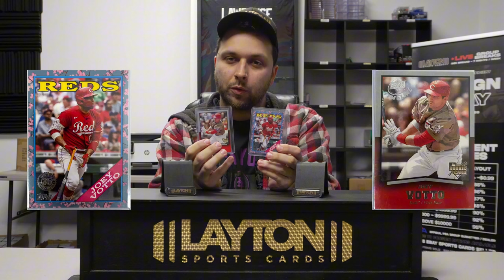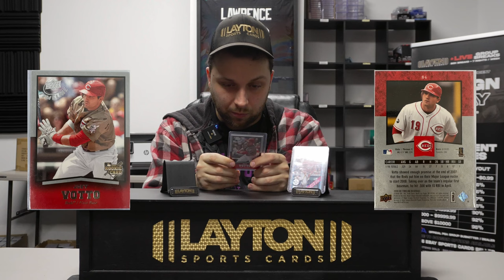BACK 2 BACK WITH JOE | EPISODE 1!